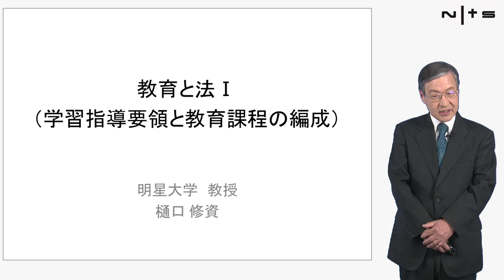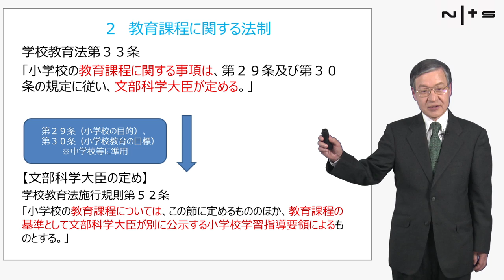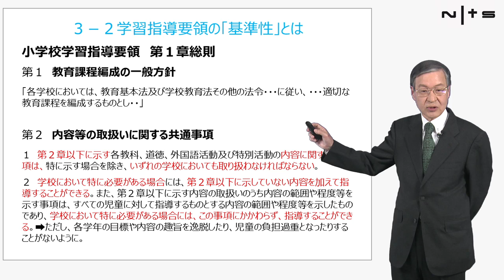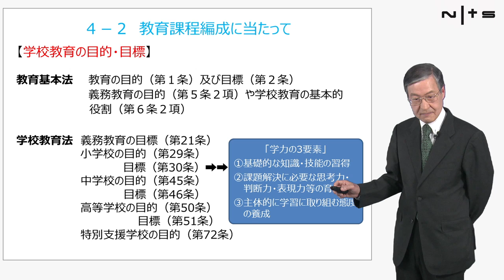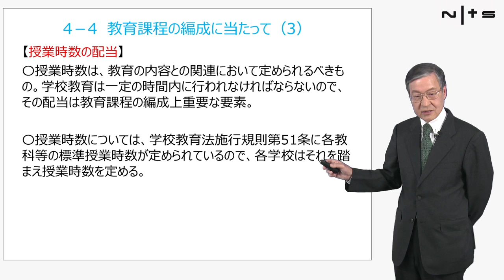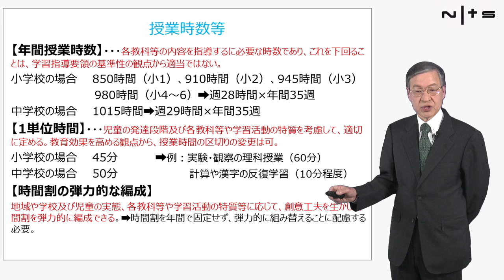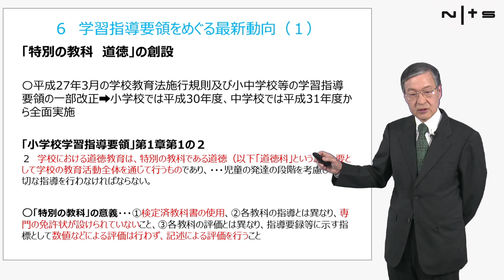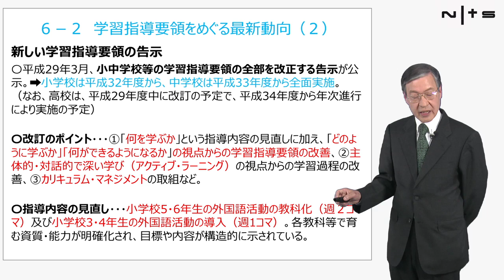教育と法Ⅰ・学習指導要領と教育課程の編成（明星大学教授 樋口修資）：校内研修シリーズ №11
校内研修シリーズ №11：教育と法Ⅰ・学習指導要領と教育課程の編成
講師：明星大学教授　樋口修資

この講義で使われている資料は下記ページの「関連資料ダウンロード」よりご覧いただけます。

NITS（ニッツ・教職員支援機構）のオンライン研修「校内研修シリーズ」では、各学校で実施する校内研修を60分と想定し、その中で活用できる20分程度の動画をお届けします。

20分程度の講義動画では、基礎理論、または理論的整理と考え方の提示を行っています
校内研修の始めに視聴し、そのあと、演習や発表を行うことで、校内研修のさらなる充実を図り、教員の資質能力の向上を目指します。

 ※講師の所属・職名は撮影当時のものです。